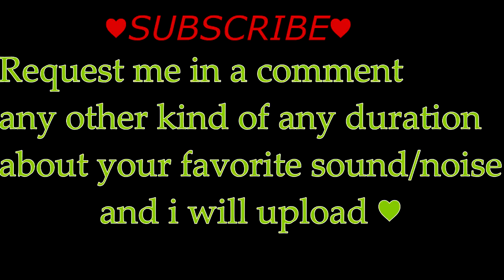Vacuum cleaner Best sound BLACK SCREEN noise relaxing White Noise 1 hour relaxing noise, fan sound